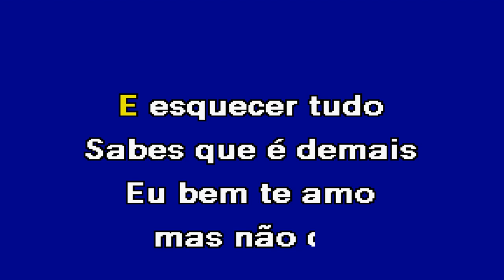NÃO POSSO FICAR, NÃO POSSO Leandro Karaoke